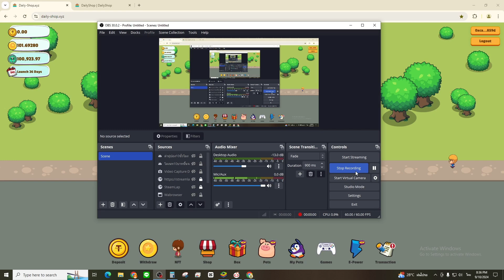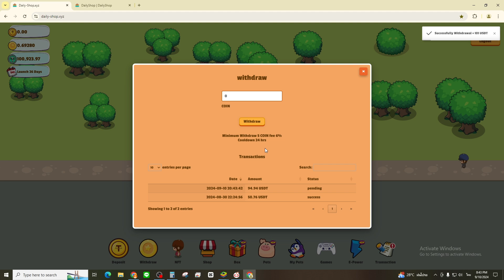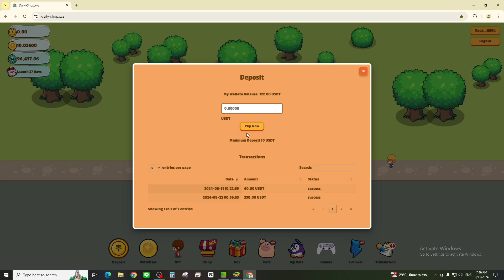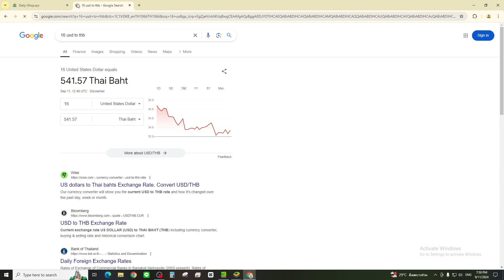DailyShop : อัพเดทใหม่E-powerคืนทุนเร็วขึ้น2เท่า